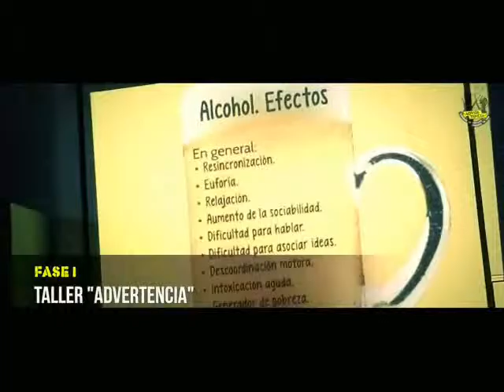Finalista de la Categoría ''Compromiso Social'' PEJ2015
Pedro Omar Balderrama Figueroa mejor conocido como el ''Tato'', es fundador '''Amor y Convicción A.C. ''

El ''Tato'' es un joven activista social con 10 años de experiencia en materia de adicciones, ha visitado la mayoría de los centros de rehabilitación del estado, en donde sus mensajes llenos de amor y poder, ha revolucionado la vida de incontables jóvenes abatidos por las drogas.

En el 2014 ganó el premio Filantropía Sonora.

''Sí se puede tener éxito sirviendo a los demás'' - Tato NK